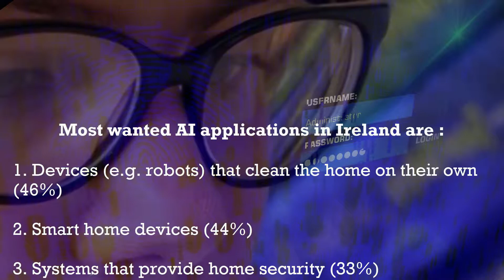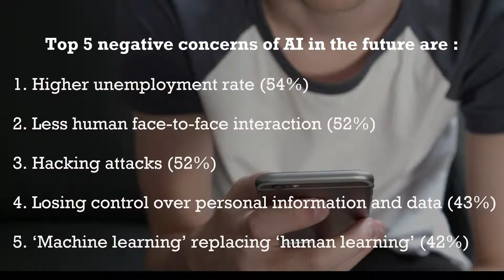How people feel about Artificial Intelligence ?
iReach Insights is a full marketing intelligence and research agency, across all research disciplines and methodologies.

We are the only agency in Ireland to have built our own research panels of 40,000 adult consumers and 9,000 business decision makers in Ireland.